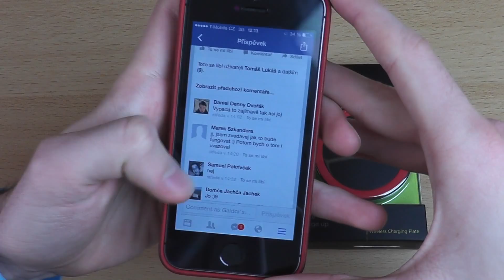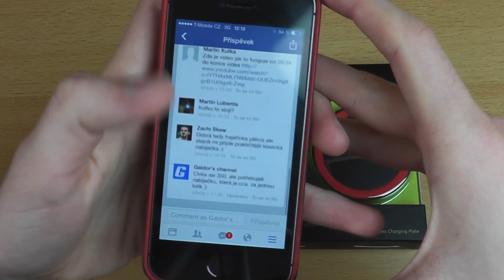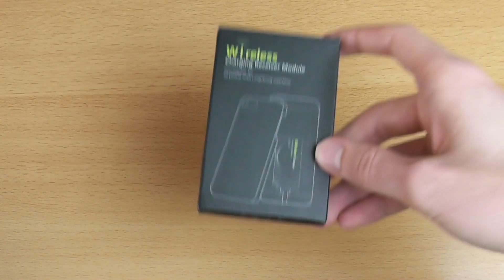Powerqi Qi wireless charger receiver card for iPhone - rozbalení (unboxing)